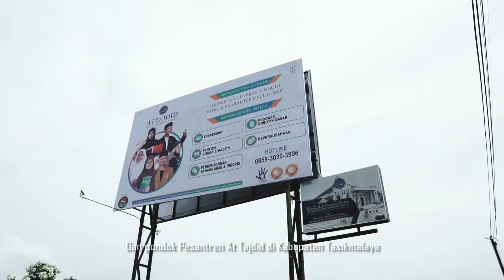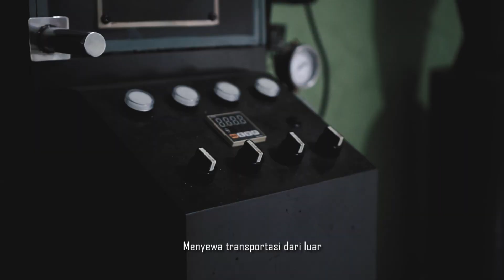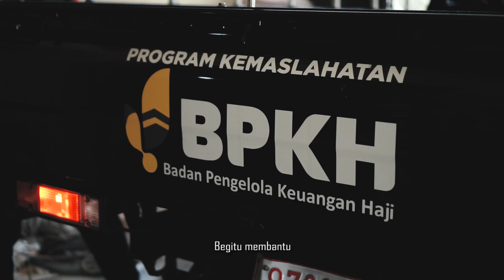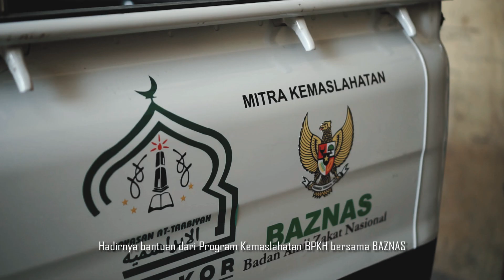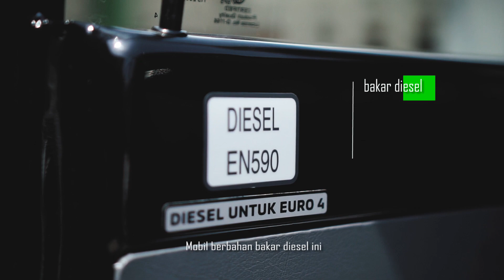PENYEDIAAN MOBIL NIAGA YAYASAN AT TARBIYAH DAN PONPES AT TAJDID | PROGRAM KEMASLAHATAN BPKH - BAZNAS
Demi mendukung program pengembangan ekonomi berbasis pesantren, Badan Pengelola Keuangan Haji (BPKH) bersama Badan Amil Zakat Nasional (BAZNAS) hadir memfasilitasi pengadaan mobil niaga untuk Yayasan At Tarbiyah di Kabupaten Garut dan Pondok Pesantren At Tajdid di Kabupaten Tasikmalaya. Semoga dengan hadirnya program kemaslahatan ini dapat menjadi bukti nyata dukungan kepada pesantren sebagai kontributor kemajuan ekonomi nasional. Semoga maslahat!